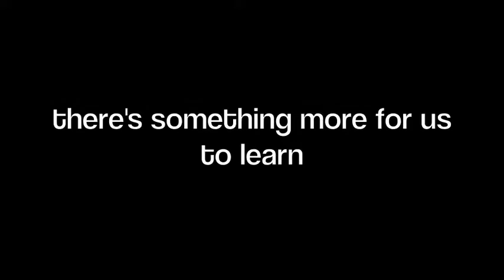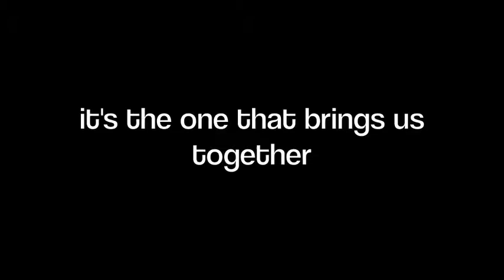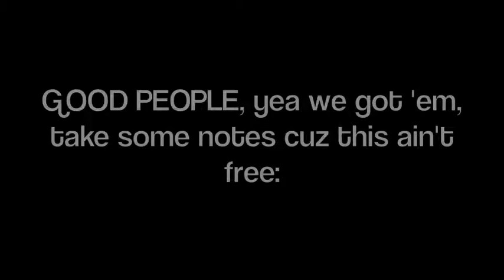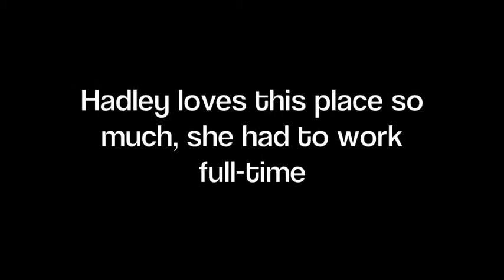CULTURE, LOVE & PIE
Cover: Rihanna and Eminem's "Love The Way You Lie"
New Lyrics by: The Wellies
Topic: Rubicon Project 11 Cultural Values